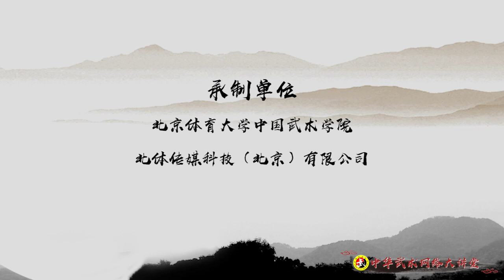40式《杨式太极拳》分解教学第七课：15-16式 | 杨静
杨式太极拳具有姿势舒展简洁，动作均缓柔和，轻灵沉稳，结构严谨刚柔，浑厚庄重的特点。在练习方法上突出整体性、连贯性、圆活性和内外身心的统一性，动作简洁，练法简易，没有明显发力，纵跳动作，易学易练，因此深受广大太极拳爱好者所喜爱。

本课程主讲人杨静，首都体育学院的副教授，武术国家级运动健将和裁判，曾经获得多个太极拳比赛的冠军，并在国内外进行过太极拳教学和交流。她还编写了多本太极拳教材和论文。

Timestamps：

00:07 第七课（15-16式）整组演示
00:48 第 15 式——云手
02:27 第 16 式——单鞭
03:08 第七课（15-16式）整组演示